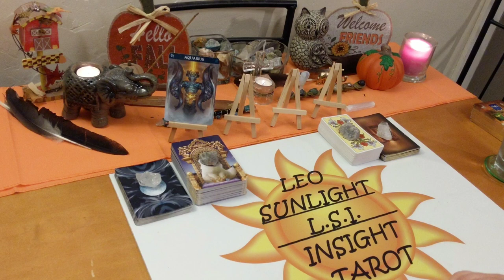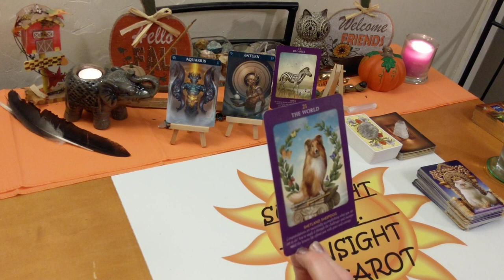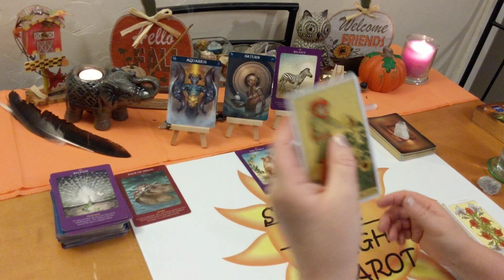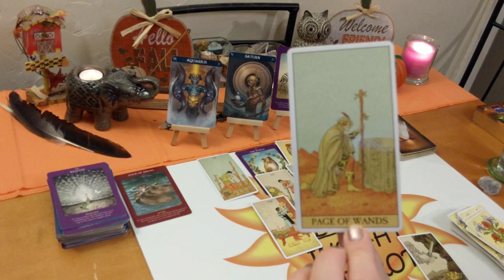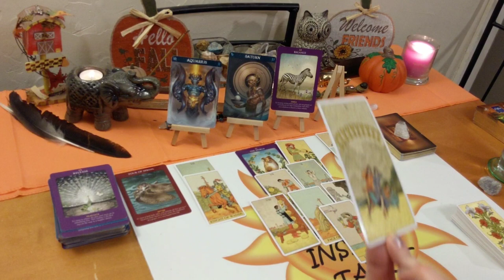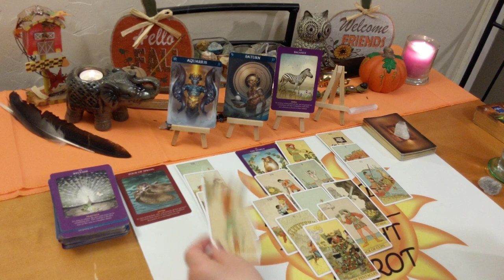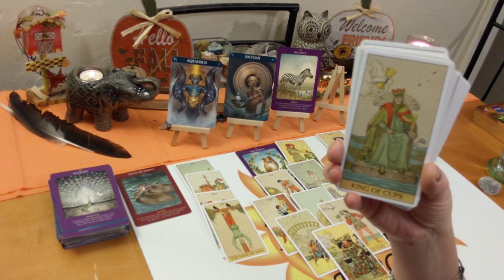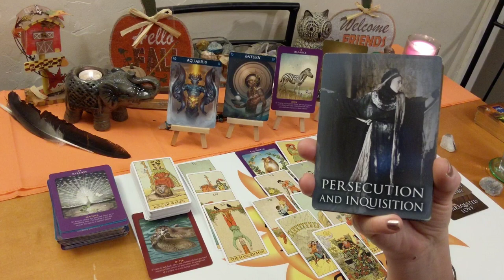Aquarius♒ Tarot Forecast 🕊You Need to Release This From Your Past!🦋 November 2019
♒Aquarius♒ Tarot & Oracle Card Forecast for November 2019. A look at what is going on in your life right now be it love or general. I’ll give you the messages you need to hear through intuition & spirit. This reading may be about love, career & finances or friends & family. The actual situation, advice for you & possible outcome. All clarified with Tarot & Oracle cards. I will read the cards as I am led to, so you never know what you will get! Clarity, hope, faith & optimism is what I give along with honesty & truth. Giving you what you need to make the right choices & decisions in your life.

🎴Decks used:
Before Tarot - Corrine Kenner
Past Life – Doreen Virtue